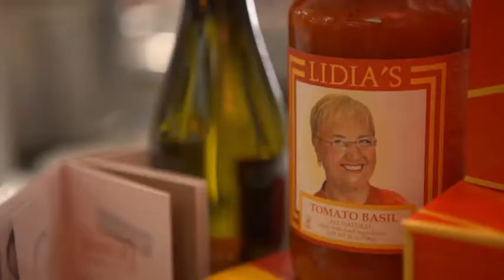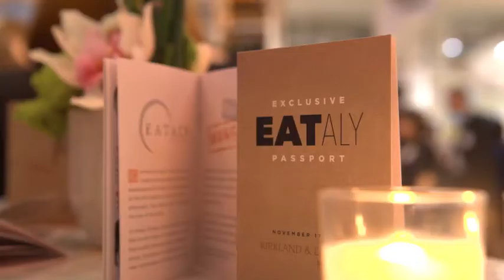An Eataly Exclusive / Chicago Alumni Event, Kirkland & Ellis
Our "Colleagues for Life" celebrate Chicago's Alumni Event at the international food phenomenon, Eataly.

The Alumni Engagement Program's events provide a collegial environment where alumni can connect with former colleagues — whether they are still at Kirkland or have moved on to become alumni.